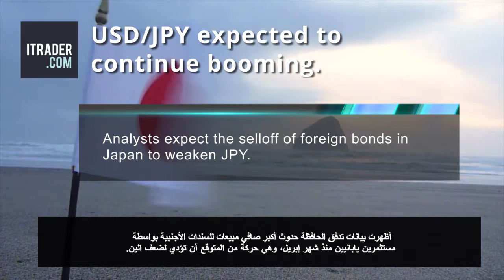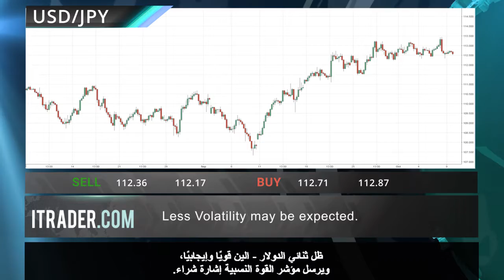ITRADER.COM - المراجعة اليومية للأسواق -11.10.17